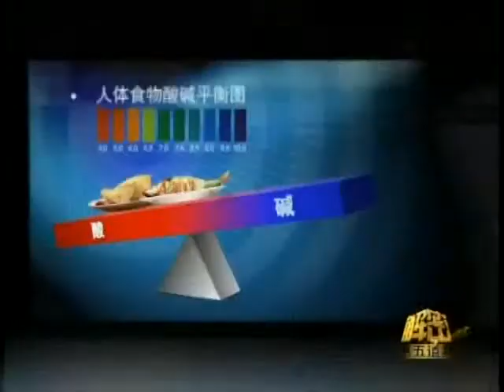锵锵三人行20121105徐皓峰：武术需要体悟 核心是生理养成 徐皓峰 梁文道